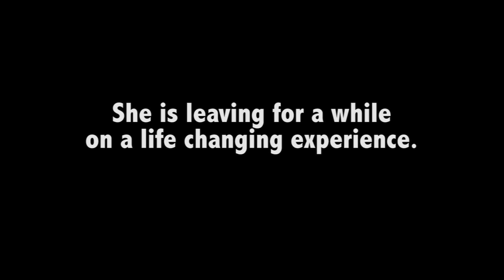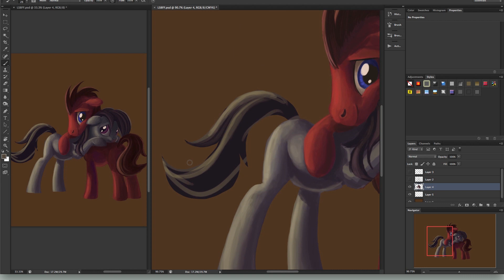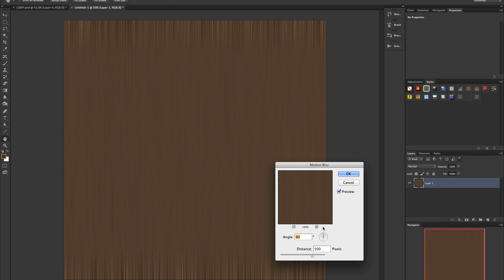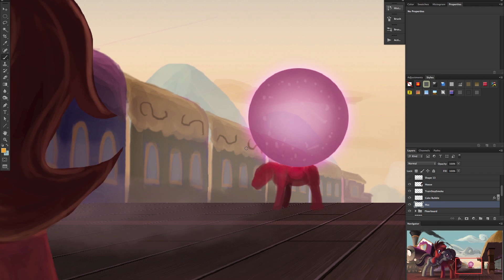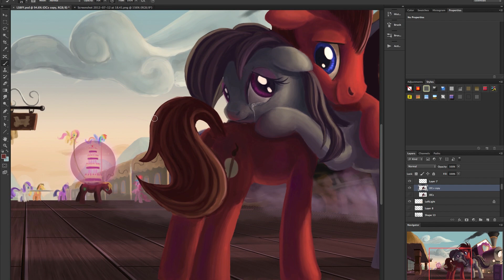Take Care LSBFF (Personal painting)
My Little Sister Best Friend Forever is leaving for 4-5 months on a life changing experience.  I care for my little sibling and I know she will have a good time.  This illustration is my sister and I as ponies capturing a moment that is about to happen in real life.

Love you sis...